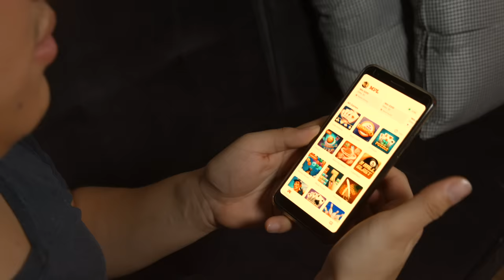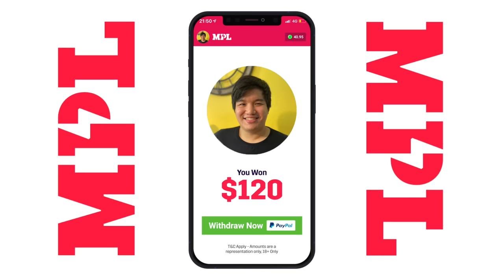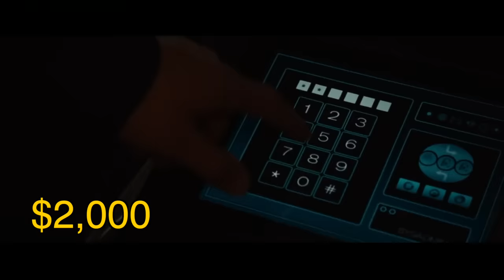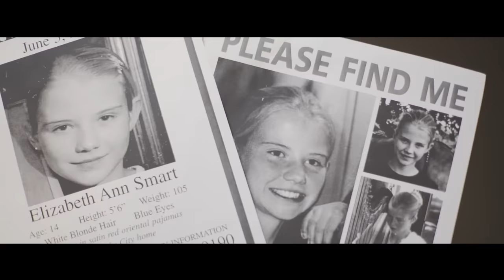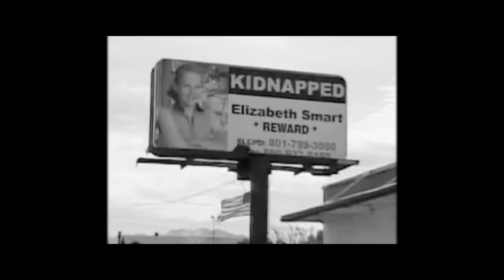How To Beat The Blind Man in "DON'T BREATHE 2"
Download the MPL App now for a $5 sign-up bonus -

MPL is a great app to play, compete, enjoy your favorite games and earn money while having fun. My favorite game is Hoops, There's nothing like the feeling of watching the ball sink into the hoop every time you shoot. If you’re already playing games on your phone, why not do the same thing on MPL with a chance to earn some cash? Available for free via iOS on the App Store and the MPL website for Android. Terms & Conditions Apply; 18+ years only.

If a crew of veterans broke into your home and snatched you, what do you do?